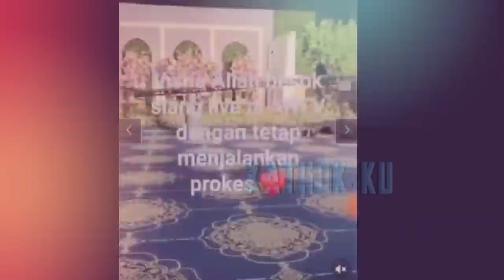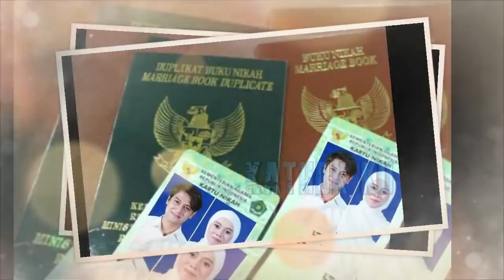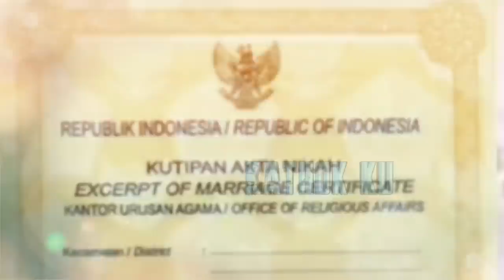DiBUAT TERTUTUP‼️ SEUSAI ACARA UPACARA ADAT Rizky Billar AJAK LESTi DiNER ROMANTiS⁉️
Jangan Lupa: _
Thankz!!..